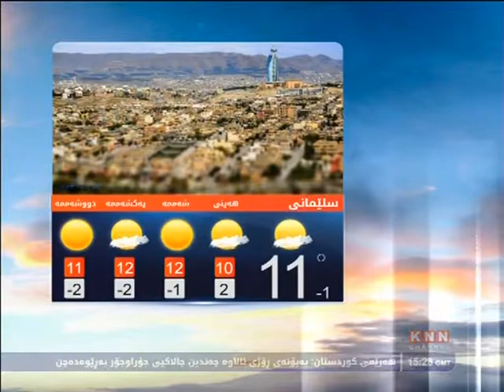luqman Salim Arman Ismael & tv knn 17/12/2015 لوقمان سە لیم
KNN